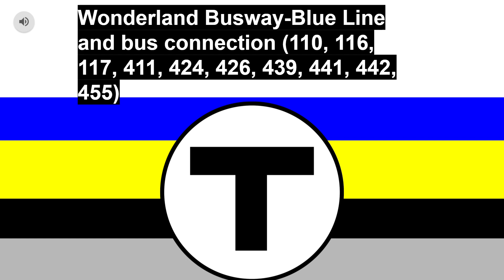MBTA Route 450W Announcements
Credits to @Yoshiistic for capturing the bus ride w/announcements